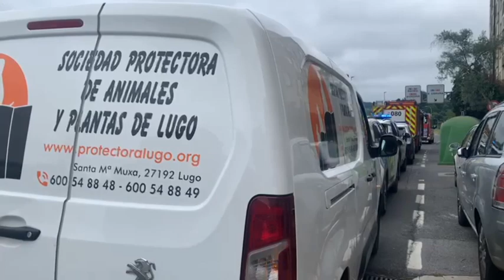Hallan muerta en su casa a una anciana en Lugo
Una nonagenaria apareció muerta este lunes en su vivienda sita en la Avenida das Américas de la capital lucense. La anciana, que vivía sola, llevaba varios días muerta. En principio se atribuye el óbito a causas naturales. [VÍDEO: VICTORIA RODRÍGUEZ]